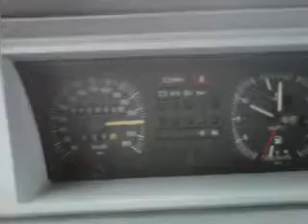VW Turbo rabbit pull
1984 VW rabbit Turbo Diesel Very rare car 60hp a little "tuning" and she pulled like this from 100km/h 10psi stock turbo!